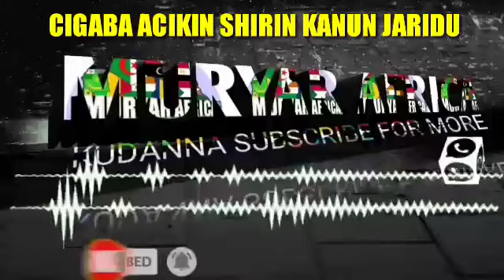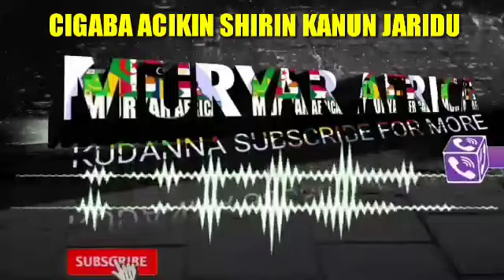CIGABA ACIKIN SHIRIN KANUN JARIDU WANDA BASH M BASH YAKE YIN FASHIN BAKI AKAI